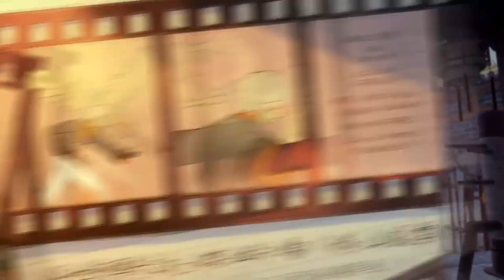食物语 | 循心守义 | 纯音乐BGM 国风歌曲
《食物语》俗世藏锋·循心守义 限时主题活动音乐

少主与雪梨肘棒一同赶往佛山，却见此处武馆一派萧条之景。如今时局动荡，又该如何将这中华武学传承下去……

音乐来源：游戏录屏
影片来源：食物语手游官方微博 俗世藏锋·循心守义版本PV

GAME
- 食物语 The Tale of Food

MUSIC
♪ 食物语 循心守义

侵删 x